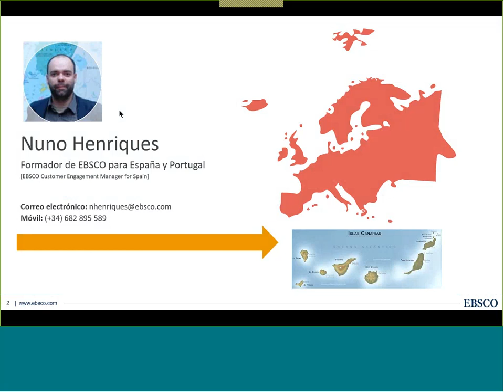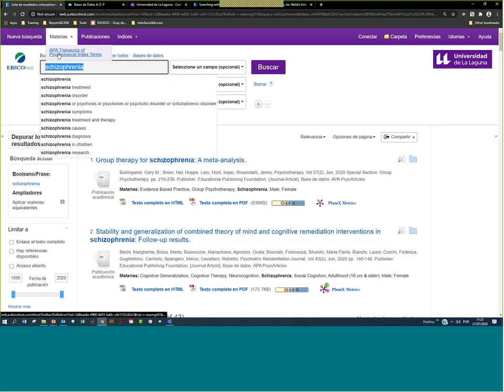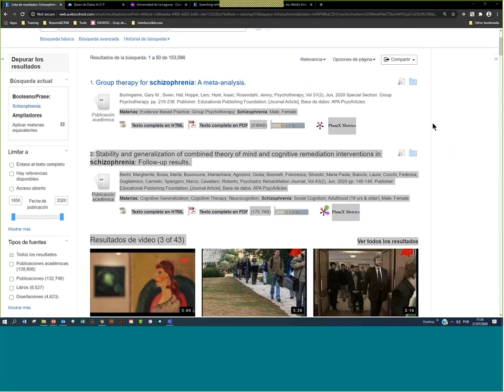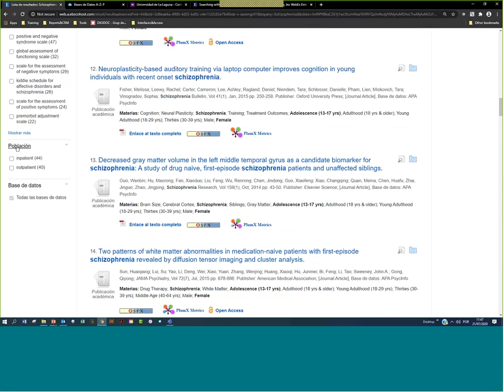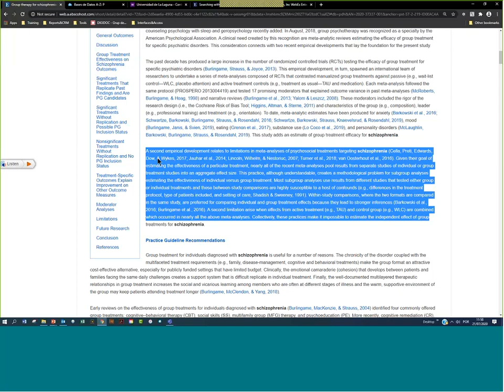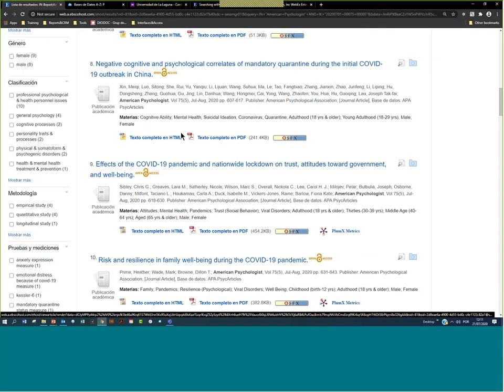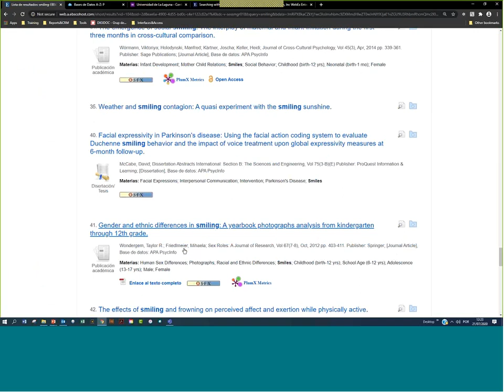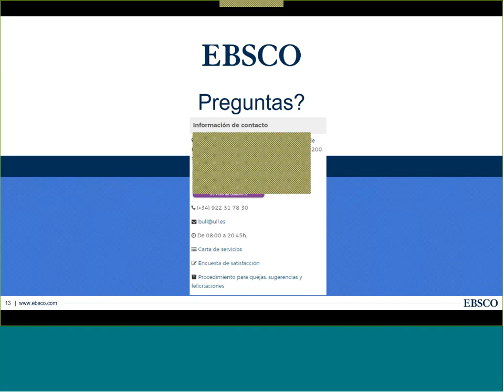APA PsycINFO y APA PsycArticles: Búsquedas avanzadas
Grabación de la sesión formativa online sobre búsquedas avanzadas en APA PsycINFO y APA PsycArticles celebrada para usuarios de la Universidad de La Laguna el 21 de julio de 2020